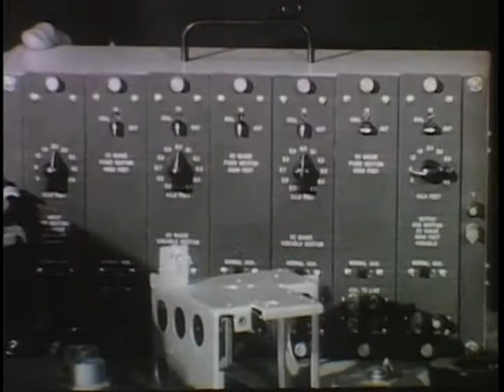A Visit to Airtronics, Inc. (1960s)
This film shows the Fort Lauderdale manufacturer of billiard balls, electronic instruments and a security system. The nervous company founder is the host. The film ends with "Thank you and may God bless you and direct you to Florida."